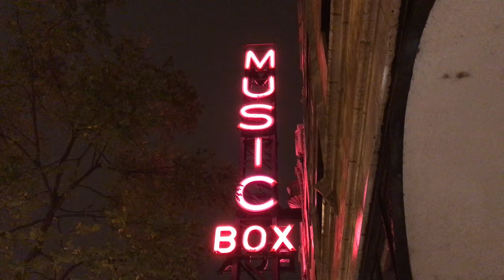First thoughts after seeing Loving Vincent at Chicago’s Music Box Theatre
Loving Vincent
Loving Vincent is a 2017 biographical animated drama film about the life of painter Vincent van Gogh. It is the first fully painted animated film. It is written and directed by Dorota Kobiela and Hugh Welchman, and is being produced by Hugh Welchman and Sean Bobbitt of BreakThru Films and Ivan Mactaggart of Trademark Films. The development was funded by the Polish Film Institute, and re-training of professional oil painters to become painting-animators on the film was partially funded through a Kickstarter campaign.[9] The film is being sold by Cinema Management Group and financiers include RBF Productions, Silver Reel, Doha Film Institute, Polish Film Institute, Sevenex Capital Partners and City of Wrocław, European Capital of Culture in 2016.

Loving Vincent
Loving Vincent.png
Directed by Dorota Kobiela
Hugh Welchman
Produced by Hugh Welchman
Ivan Mactaggart
Sean Bobbitt
Written by Dorota Kobiela
Hugh Welchman
Jacek Dehnel
Starring Douglas Booth
Jerome Flynn
Saoirse Ronan
Helen McCrory
Chris O'Dowd
John Sessions
Eleanor Tomlinson
Aidan Turner
Cinematography Tristan Oliver
Production
company
BreakThru Productions
Trademark Films
Distributed by Good Deed Entertainment (USA)[1][2]
Release date
12 June 2017 (Annecy)[3]
22 September 2017 (US)[4]
13 October 2017 (UK)[5]
Running time
91 minutes[6]
Country Poland
United Kingdom
Language English
Budget $5.5 million[7]
Each of the film's 65,000 frames is an oil painting on canvas, using the same technique as Van Gogh, created by a team of 115 painters.[10] The film premiered at the 2017 Annecy International Animated Film Festival.[3]

The art form of film is different from painting. Painting is one particular moment in time, frozen. Film is fluid, seeming to move through space and time. So first we had a Painting Design team spend one-year re-imagining Vincent’s painting into the medium of film. These paintings, along with the storyboard and Computer Generated Layout Animatic formed the basis on which to plan our live action shoot.

All the characters in Loving Vincent are performed by real actors either on specially constructed sets, designed to look like Vincent’s paintings, or against Green Screens with the Loving Vincent Design Paintings composited in through a live view system on the set.

The live action material was then combined with Computer Animation for elements such as birds, horses, clouds and blowing leaves and composited together with the Design Paintings to create the Reference Material for the Painting Animation.

The painting animators used the reference material as the basis for the layout of their first frame, and the movement of the shot. The painting animators task was to transform this reference material into Vincent van Gogh's painting style, and then to re-create the movement of the shot through animating each brushstroke.

Once a frame is complete the painting animator takes a 6k resolution digital still, and then starts work on the next frame. There are over 65,000 frames in the film. At the end of each shot we are left with a painting of the last frame of the shot. There are 898 shots in the film.